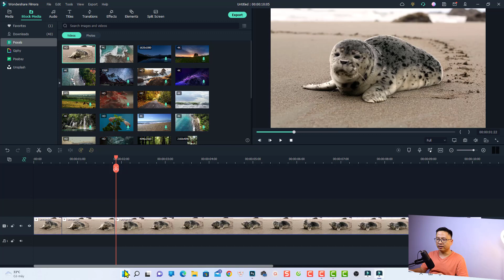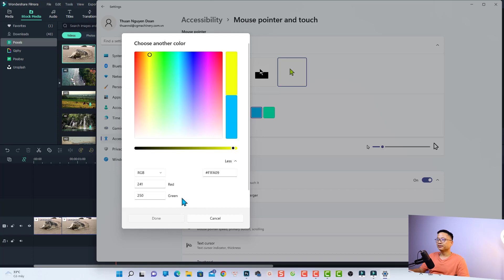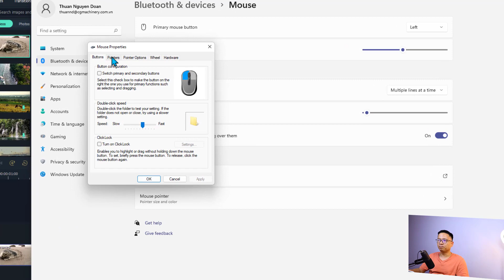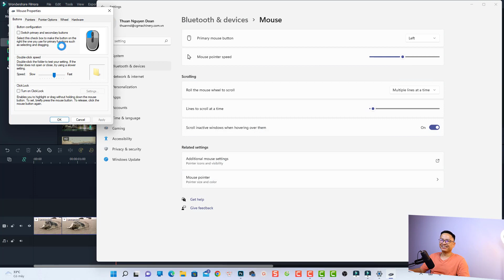How to Change Your Mouse Pointer on Windows 11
This tutorial shows you how to change your mouse pointer on Windows 11.